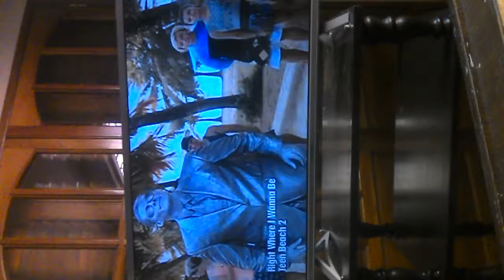Serena l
Linda